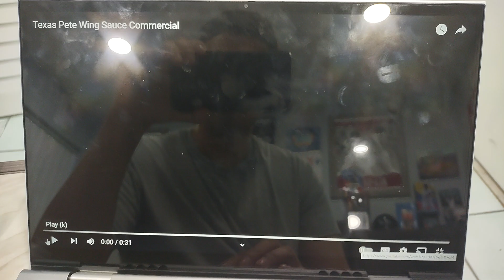Funny Texas Pete Wing Sauce Commercial (LOL! 🤣😂)